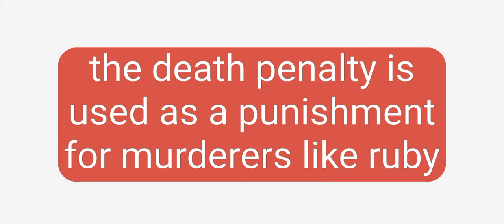the final part of ruby miller